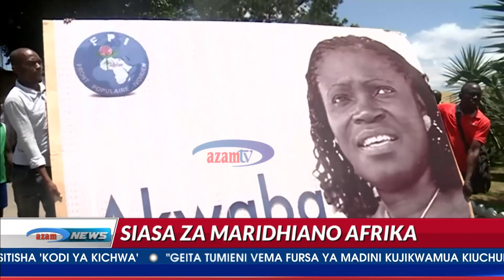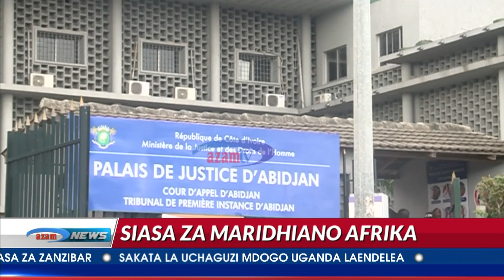Hizi ndiyo siasa mpya za Bara la Afrika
Hizi ndiyo siasa mpya za Bara la Afrika lakini je nchi gani itafuata mwelekeo wa maridhianao ambayo tumeyashayashuhudia?